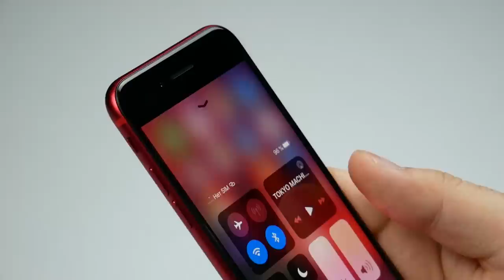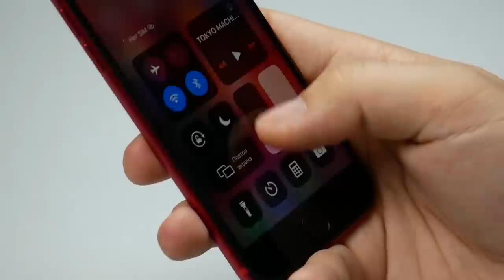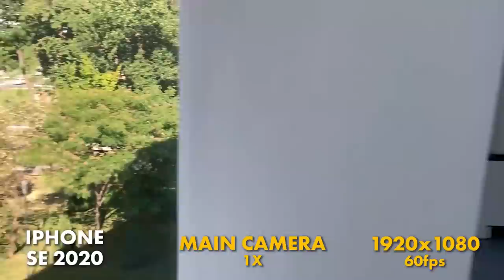iPhone SE 2020! Eng arzon iPhone? Tavsiya qilsa bo'ladimi?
iPhone SE 2020 ga katta talab bo'lgani uchun mana videosini oldik!

Hamkorlarimiz – MacBro do’koniga o’z minnatdorchiligimizni bildiramiz!